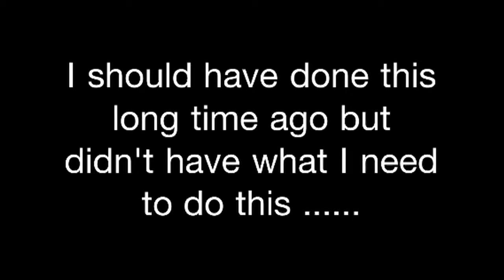More videos soon! Prowood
I should did this long time a ago
I mean long! Black ops montage coming too!!!